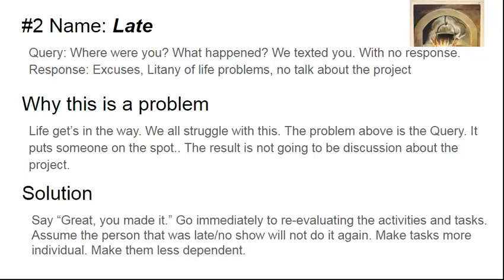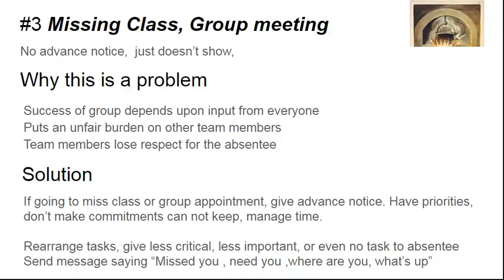immature behaviors .. missing group meeting .. using word "We"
Missing meetings puts unfair burden on group members
"We" creates dependencies, reduces transparency